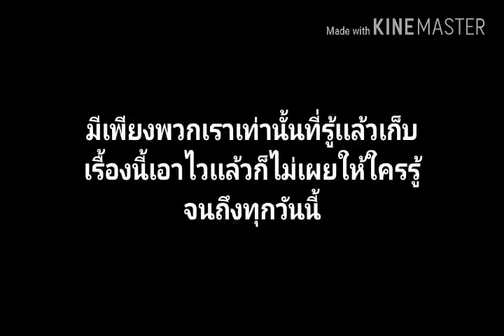Medal of Valoy 4 WW2 Zombie สงครามซอมบี้